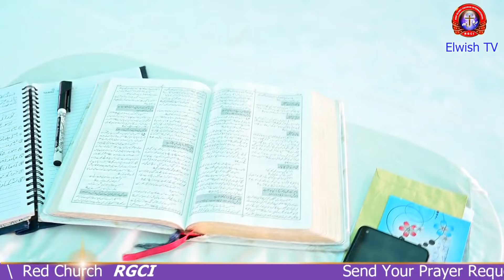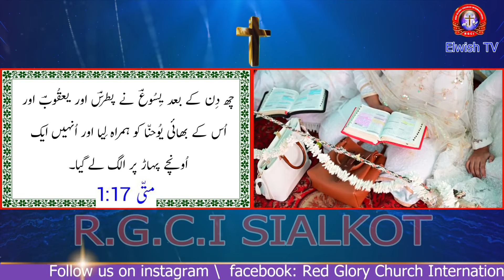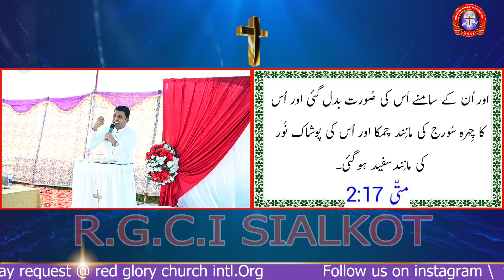𝑩𝑹𝑰𝑮𝑯𝑻 𝑪𝑳𝑶𝑼𝑫 نورانی بادل II 𝐒𝐄𝐑𝐌𝐎𝐍 𝐁𝐘 𝐏𝐀𝐒𝐓𝐎𝐑 𝐏𝐑𝐈𝐍𝐂𝐄 𝐂𝐇𝐀𝐑𝐋𝐄𝐒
「 ✦ THIS IS THE OFFICIAL YOUTUBE CHANNEL OF RGCI SIALKOT ✦ 」

SEND YOUR PRAYER REQUESTS AT...
Via Whatsapp & Cellphone:   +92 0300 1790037

Christian Baby Names (Boy + Girls)
  "The Biblical Names"

‧₊˚✧[GET IN TOUCH WITH RGCI SIALKOT]✧˚₊‧

Godfather We Thankful to you for your Grace & love.

 ✨ Keep ٖٖFighting, One Day You Will Get Victory.✨ "Pr. Prince Charles"